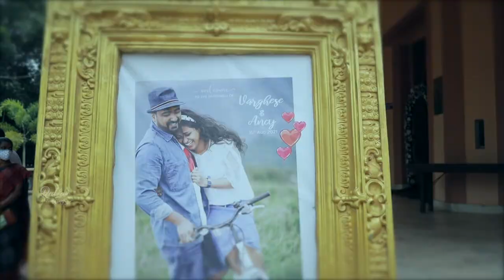VARGEESE ANCY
RedLove Weddings Photography team specializes in telling the story of your day with beautiful, timeless images with crew of creative artists and cinematographers from film industry.